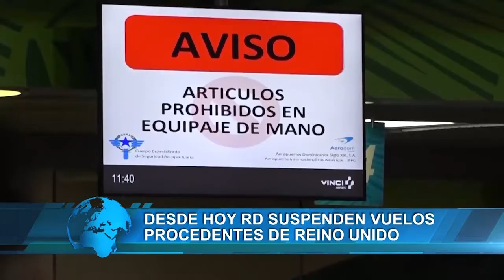RD suspende vuelos de Reino Unido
Las autoridades dominicanas comenzarán a restringir los vuelos procedentes de Reino Unido, donde se ha detectado una nueva cepa de coronavirus.